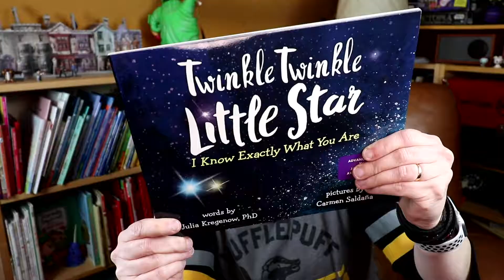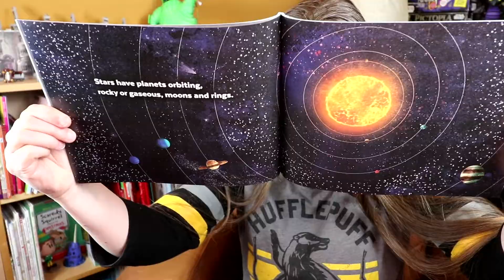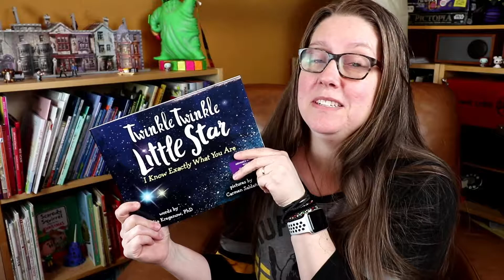Twinkle Twinkle Little Star. I Know Exactly What You Are: Geek Books for Kids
This week's book pick, the picture book Twinkle Twinkle Little Star. I Know Exactly What You Are, invites your child to explore the science of space. Great STEM book for kids.

Twinkle Twinkle Little Star. I know Exactly What You Are
Sourcebooks / Raincoast Books
By Julia Kregenow, illustrated by Carmen Saldana
40 pages
age 5-8

Check back Wednesday for new recommendations on geek-themed books to add to your child's bookshelf.